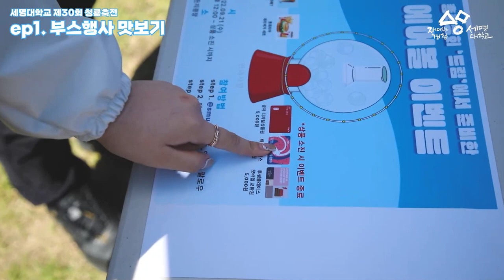세명대학교 제30회 청룡축전 ep01_부스행사 맛보기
세명대학교 제30회 청룡축전

9/21(수) - 9/23(금)
부스행사, 커뮤니티행사, 학생위원회행사, 커뮤니티공연, 청소년가요제, 초청가수 공연 등 다양한 경험을 할 수 있는 세명대학교 제30회 청룡축전!!!